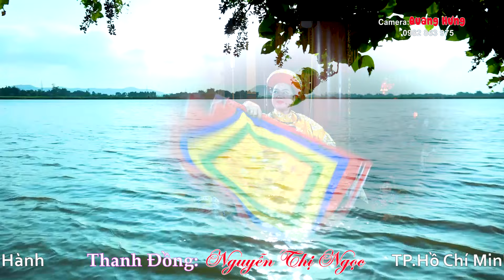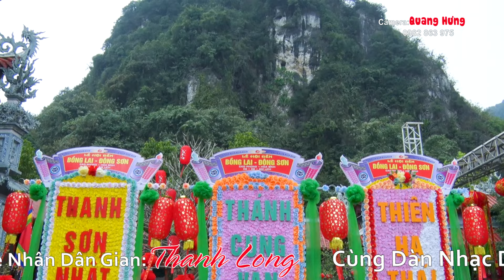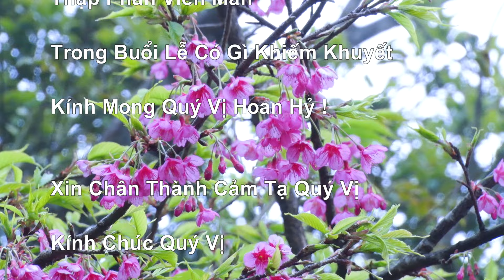TUYỆT PHẨM HẦU ĐỒNG 36 GIÁ HAY NHẤT . VĂN THANH LONH TẠI ĐỀN CÔ ĐÔI BỒNG LAI . CÔ ĐỒNG SÀI GÒN HD5